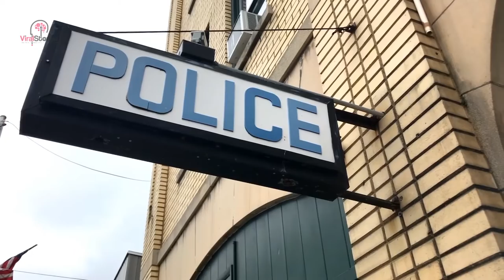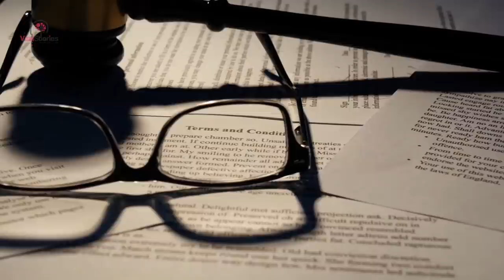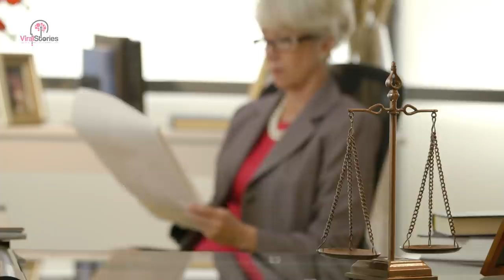10 Year Old Boys’ Sentenced To Life In Prison After Child Goes Missing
When young boys are up to no good, people will often say “boys will be boys” as a way of excusing less than ideal behavior. The idea is sometimes, kids will get up to a bit of mischief but in the end, they’re still good kids. But what happens when “boys will be boys” is unable to explain it away? What happens when young kids cross a line they can never return from?

The line between “a bit of mischief” and serious bad behavior is a lot thinner than some of us like to believe. When 2 young boys skipped class one day, they would show just how quickly that line could be crossed. In the aftermath it was then put on authorities to figure out the punishment that should be given which turned a community upside down….